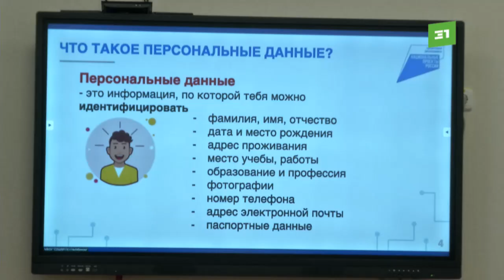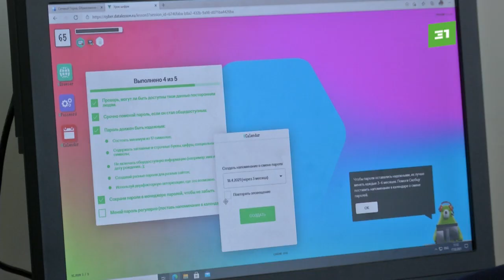Южноуральским школьникам сегодня объяснили, как обезопасить себя от обмана в сети